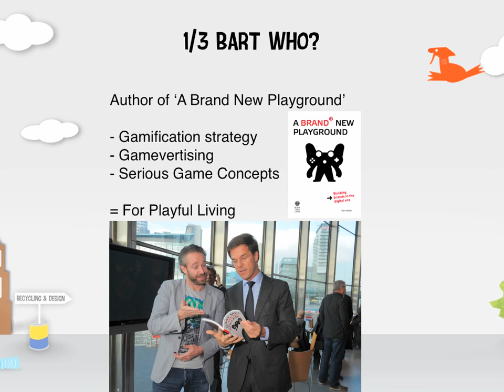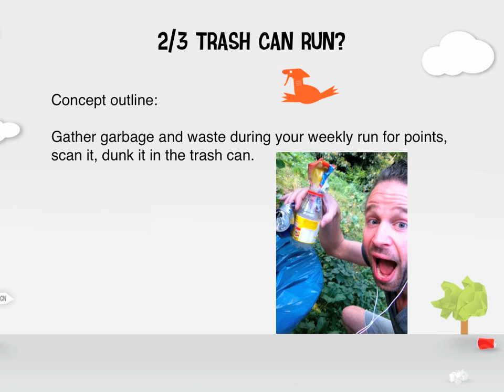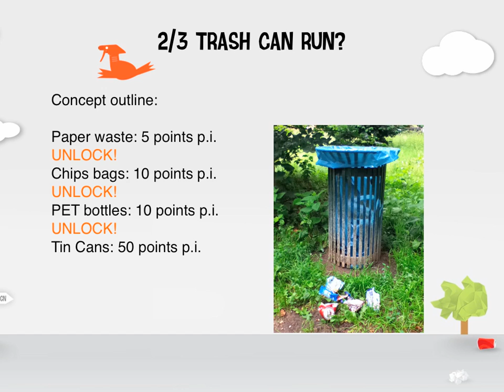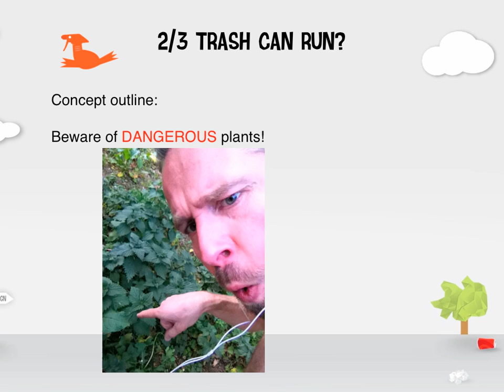Trash-Can Run by BrandNewGame.mov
This movie is a presentation of the Trash-Can Run concept that BrandNewGame invented to add play to our every day (or weekly) run... It started as a silly idea where I (Bart Hufen) started to pick up litter and trash from the forests and parks I ran in and throwing it in waste bins (where trash belongs according to Oscar from Sesame Street).
We will launch this concept in the Netherlands in 2012 and I am looking for partners like sports brands, fast moving consumer goods and more. So if it inspires drop me a line and SPREAD THE WORD! This initiative has NO IP-RIGHTS! Just keep me posted if you plan to do it in your country - it should go global! Make our planet a clean one by giving the best example to co-runners and other people enjoying the nature and parks around the globe! Peace out!

The template was designed by Today Designers - a great design agency based in Utrecht (The Netherlands) - check out

The music was created by Nobody (me) so the IP belongs to me, but again: feel free to use it and distribute it - or drop me a line if you want to have the mp3. Use Twitter: @BartHufen